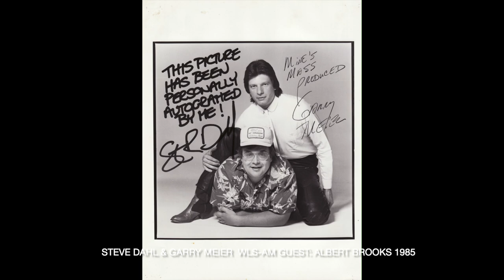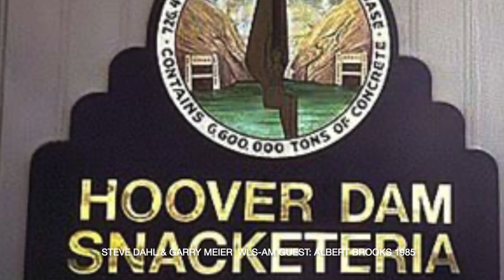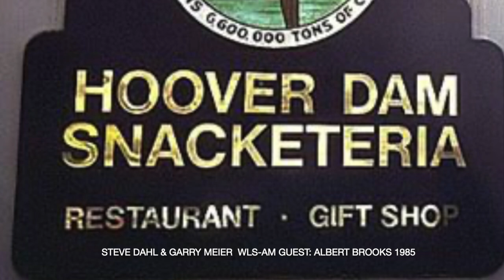Steve Dahl & Garry Meier host Albert Brooks on WLS-AM Chicago 1985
Albert Brooks visits Steve & Garry to promote his 1985 movie: Lost in America.  Many other pop culture people and events of the era are referenced.   Hilarity ensues.